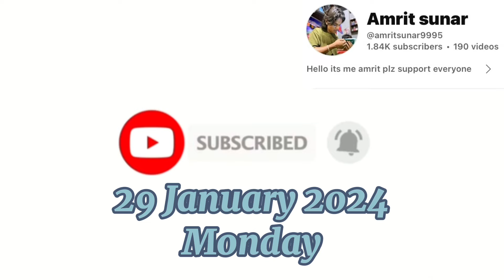Budi Khusi Vain !!! Jado Ma Vada Dhuda Aeti Garo Hundo Raixa !!!